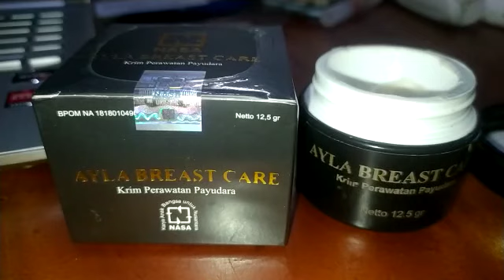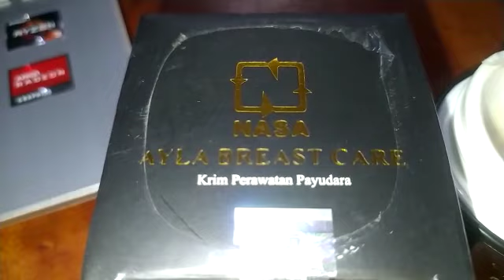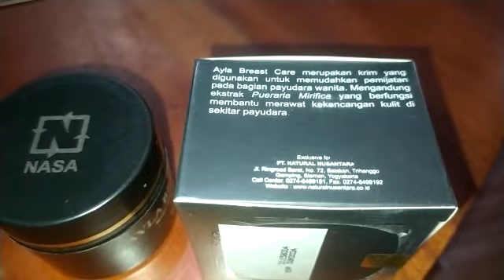Review Breastcare Terbaik | herbal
with love
karin